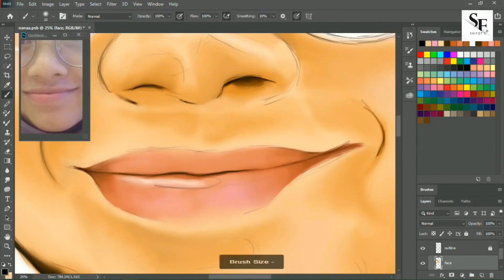LiyanaAmira | Digital Painting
🎨DigitalPainting | By Azfar | Adobe Ps | Tempahan | Whatsapp&Telegram |